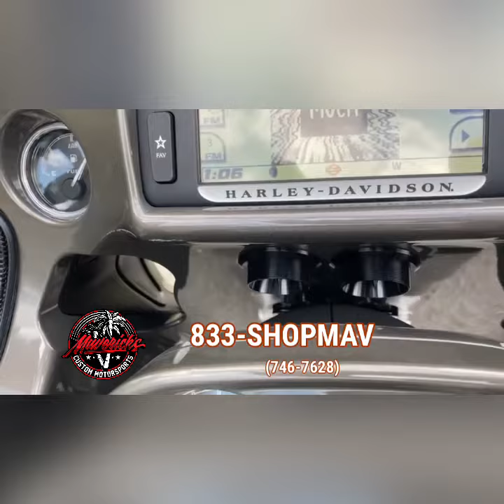8 Speaker Hertz Audio Set up 🔈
Pablo came in for a Mavericks Audio touch so we hooked him up with the new Hertz 6.5” Neo line SX 165 and SV 165 in the fairing, LIQUID COOLED lowers and tourpack pods PLUS the Ground Zero 10” yellow baskets in the bags 🔊 All powered by Soundigital ‼️
Don’t have cash now⁉️ NO WORRIES‼️ We also have a great financing tools including  ACIMA, Klarna ,PAYPAL CREDIT and and SNAP Financing 👍